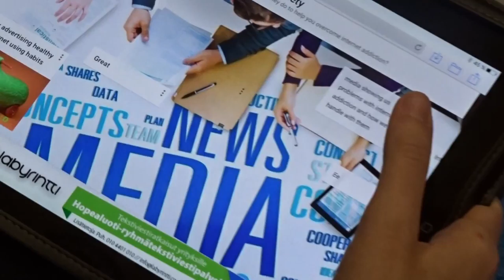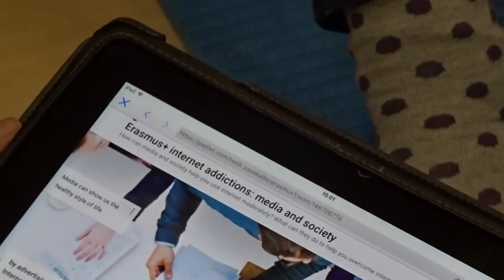The Young European and Well-being (2014-2017)